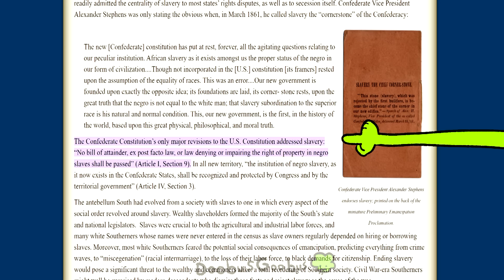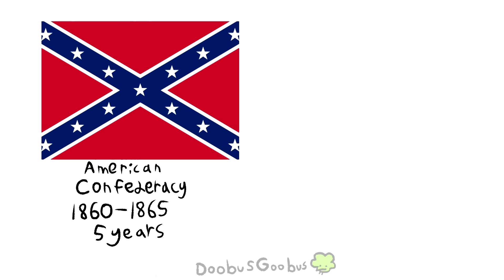The Confederacy was Bad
I know I missed the 4th of july when this would have been fitting. But mocking confederates is a patriotic all year-'round!

also to anyone saying "The union was bad too". true, but they weren't the ones keeping slavery going lol.